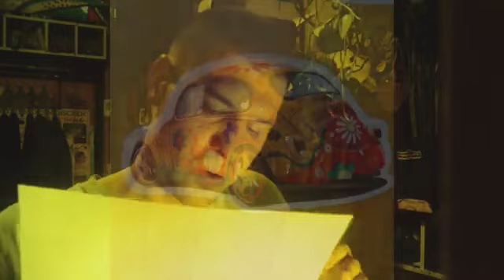3 Wetter Nachrichten